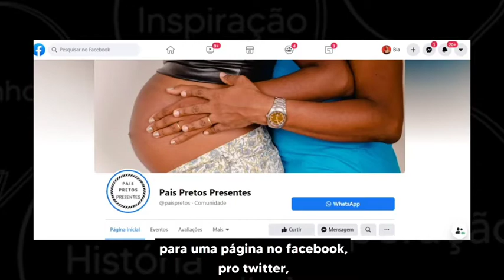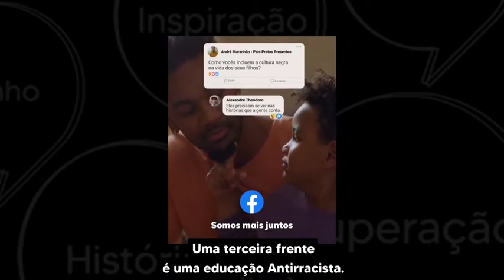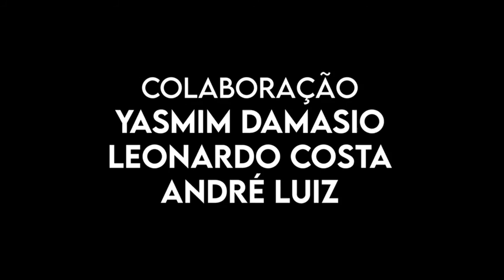Conte sua história, com Pais Pretos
Paternidade, maternidade e Infância Preta. Esta é a pauta norteadora desse coletivo que vem conquistando milhares de pessoas a cada dia!

Pais Pretos Presentes, fundado por Thainá e Humberto Baltar, é um coletivo super necessário, que abre espaço para debates, conversas e iniciativas voltadas para pais e mães que desejam um mundo melhor para nossos pretinhos.

"[...] A gente tem visto muitas pessoas serem curadas verdadeiramente das suas dores, das suas mazelas, dos seus dramas e a gente compartilha as histórias [...]"

Seguindo a fala de Thainá, hoje apresentaremos a vocês um pouco mais sobre o @paispretos e como essa iniciativa tem ajudado famílias se reconectarem com a sua ancestralidade e seus afetos.

Assista o vídeo na integra e se inspire com o CONTE - PAIS PRETOS PRESENTES